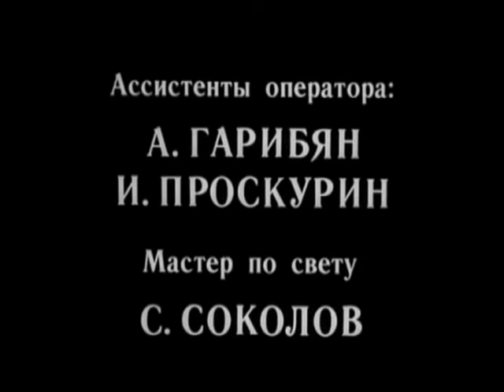17 Moments of Spring - 9/12 - 8/8